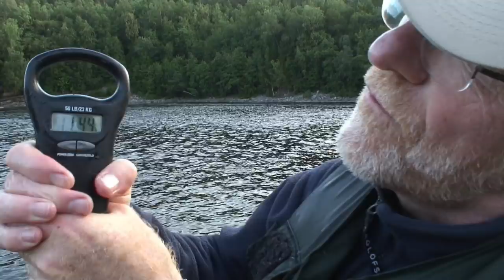3. Fly fishing big salmon in the Alta river- Fluefiske av storlaks i Altaelva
Fluefiske i Altaelva. Fly Fishing lessons.Fly fishing big Atlantic salmon in Alta river, Finnmark, Norway. Beautiful surroundings. Game fishing in the wilderness.